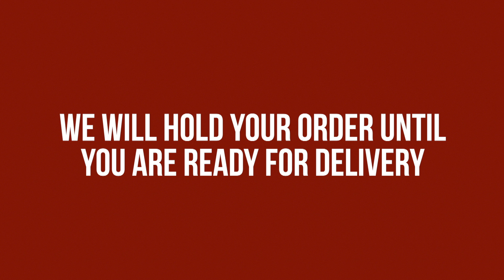Jays-Columbus-17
This video is about Jays-Columbus-17